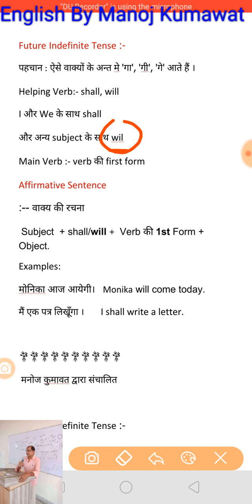Future Indefinite Tense video 30